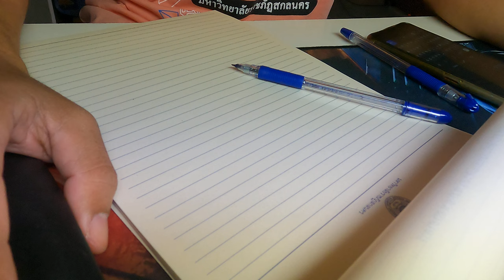Write a light design report EP 8